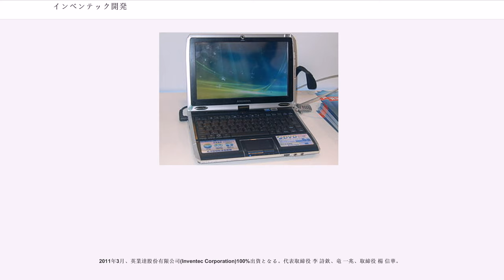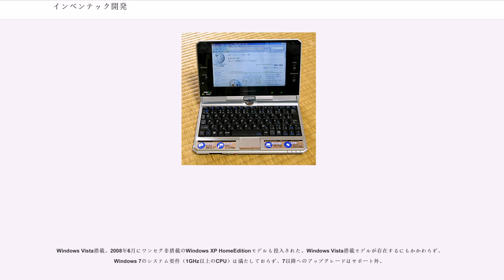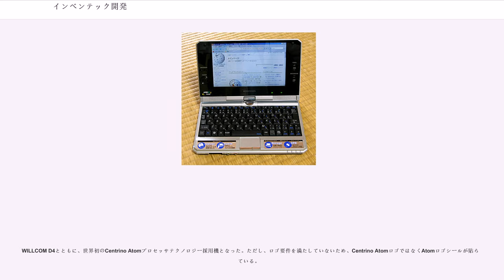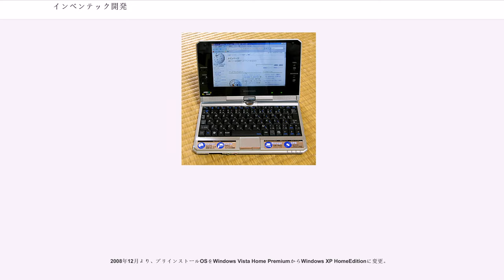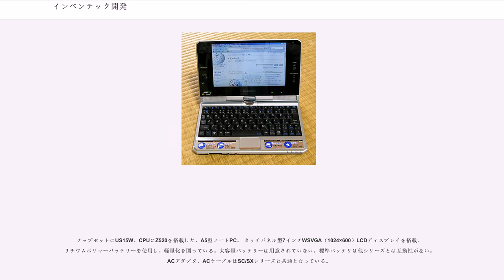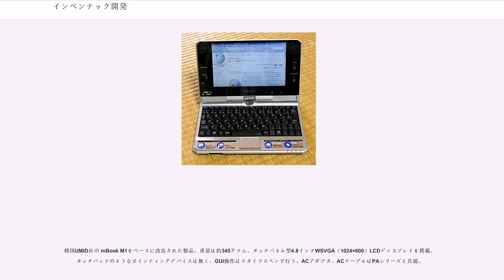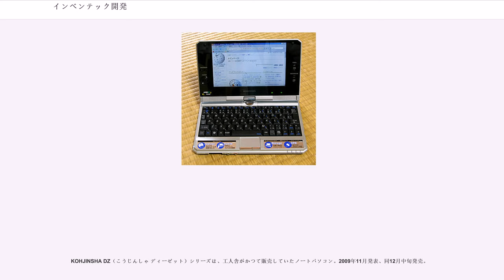インベンテック開発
インベンテック開発株式会社は、台湾のインベンテック傘下のパソコン製造・販売メーカー。ブランド名の「KOHJINSHA」は、社名改称前の「工人舎」からきている。

新興のパーソナルコンピュータの開発メーカー。ソーテックの前身として同名があるが、これは現在の工人舎の創業者が、元ソーテック創業者の大邊創一であり、前社起業時の志に立ち返り、ソーテックを離れ現工人舎を起業したためである。当初は横浜に本社をもっていた。台湾の製造メーカーのインベンテック社（英業達集団）と提携し製品を開発している。

2005年より、ノートパソコンの販売をはじめた。2006年11月に、KOHJINSHA SAシリーズを発表し、シンプルな構成や軽量さ、価格の割りに高いスペックなどが話題となり、マニア層の注目を集める。

2009年5月にインベンテック社の子会社となった。

工人舎の親会社インベンテックと資本・業務提携を結んだオンキヨーとの協業を行なうことが2009年12月に発表され、同社が工人舎のパソコンを改良し発売することとなった。

2010年6月、インベンテック開発株式会社と社名変更。

2011年3月、英業達股份有限公司(Inventec Corporation)100%出資となる。代表取締役 李 詩欽、竜 一兆、取締役 楊 信華。

2019年9月、代表取締役 卓 桐華に変更。

2011年6月現在、下記の全ての製品が販売終了となっている。

APERA（アペラ）シリーズは、工人舎がかつて販売していたノートパソコン。2005年12月発表。

KOHJINSHA EW（こうじんしゃ　イーダブル）シリーズは、工人舎がかつて販売していたノートパソコン。

A4ファイルサイズ・15.4型ワイド液晶の2スピンドルノートパソコンであり、最廉価モデルは実売価格が8万円を切る低価格であることが特徴。OSはMicrosoft Windows XP HomeEditionとWindows Vistaを採用している。
VIA K8N890チップセットと モバイルAMD Sempronプロセッサを採用し、低コストを主眼に置いている。
バッテリー持続時間が公称1時間強であり、モバイル用途はあまり考慮されていない。

KOHJINSHA SA（こうじんしゃ　エスエー）シリーズは、工人舎がかつて販売していたノートパソコン。最初のモデルは2006年11月に発表され、2年余りに亘って販売された。

A5サイズ・7型ワイドパネル液晶（一部モデルはタッチパネル液晶搭載）の1スピンドル ミニノートパソコンであり、工人舎の名を知らしめた製品である。

KOHJINSHA SH（こうじんしゃ　エスエイチ）シリーズは、工人舎がかつて販売していたノートパソコン。2007年6月発表。

A5サイズ・7型ワイドタッチパネル液晶1スピンドル（一部モデルはゼロスピンドル）ミニノートパソコンであり、最廉価モデルは7万円を切る低価格となっている。

外観・寸法・重量はSAシリーズとほぼ同様で、モバイルカメラとワンセグチューナーが追加されている。

チップセットにIntel 945GU Expressを採用し、Intel Ultra Mobile Platform 2007に準拠した小型ノートPC。CPUはIntel A100（600MHz）またはA110（800MHz）を搭載。

標準バッテリー、ラージバッテリーはSA/SR/SXシリーズと共通となっている。ACアダプタ、ケーブルはSA/SR/ML/MT/EXシリーズ共通となっている。
ワンセグ、タッチパネル、Bluetooth等、搭載機種と非搭載機種が混在する。

搭載OSは当初Windows Vistaだったが、後にXPモデルも登場した。Vistaモデルが存在するもののWindows 7のシステム要件（1GHz以上のCPU）は満たしておらず、7以降へのアップグレードはサポート外。

KOHJINSHA SR（こうじんしゃ　エスアール）シリーズは、工人舎がかつて販売していたノートパソコン。2008年1月発表。

SHシリーズに薄型のDVDスーパーマルチドライブを搭載したような形態であり、重量は約1.1kg。サイズは若干大きくなっており、A5ファイルサイズとされている。

Windows Vista搭載。2008年6月にワンセグ非搭載のWindows XP HomeEdit...